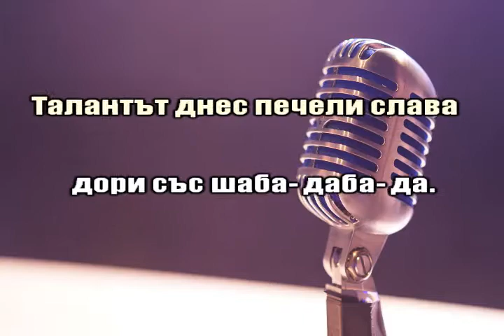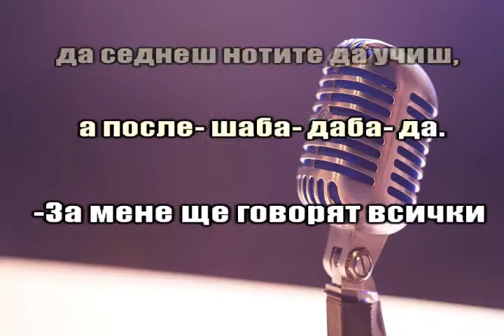Шаба даба да КАРАОКЕ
Шаба даба да - Б. Карадимчев, М. Стоянов